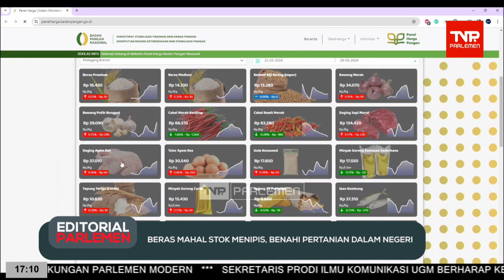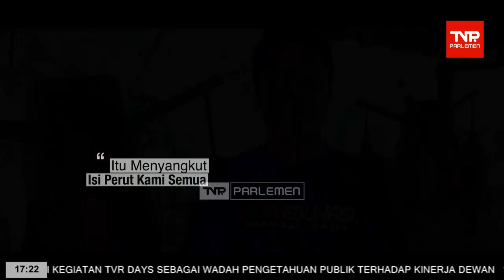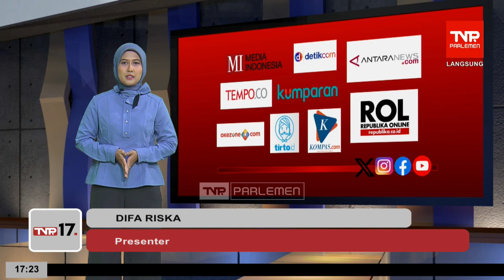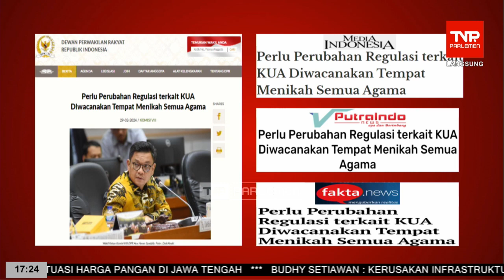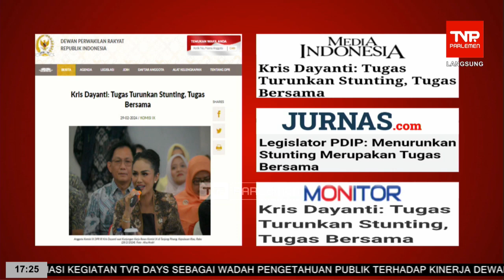TVR 17 - 1 Maret 2024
Narasumber

Presenter 2 : Difa Riska